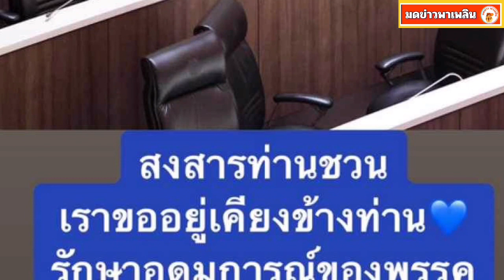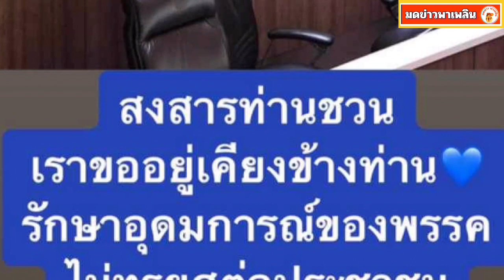แห่แชร์ ภาพ สส.นั่งโดดเดี่ยวในสภา วันโหวตนายก สส.ในพรรคหายเกลี้ยง